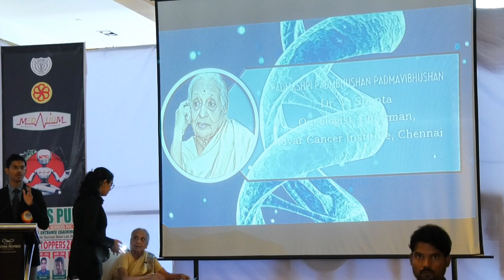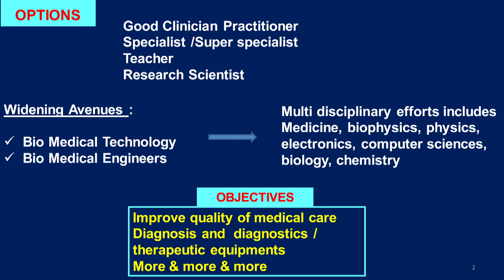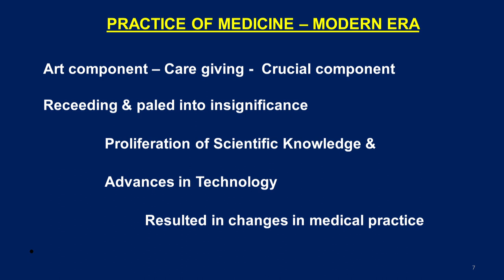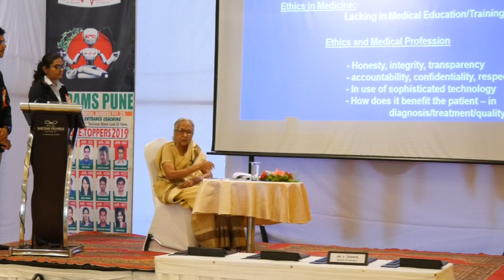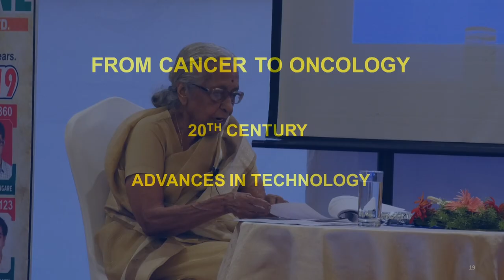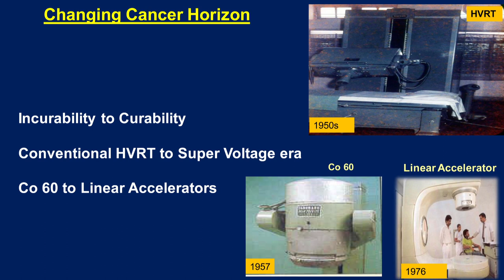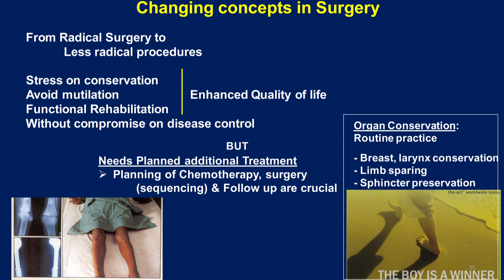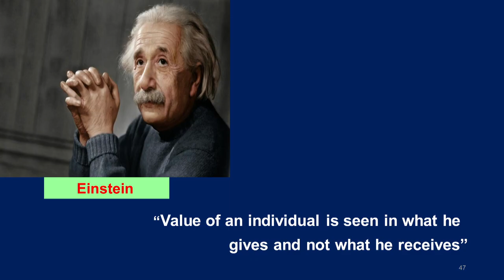#2019 DrVMGMC Solapur Cancer-then & now